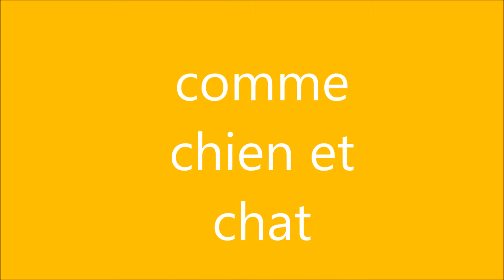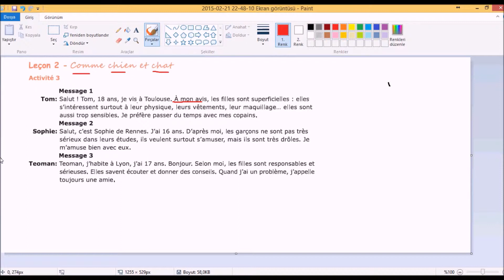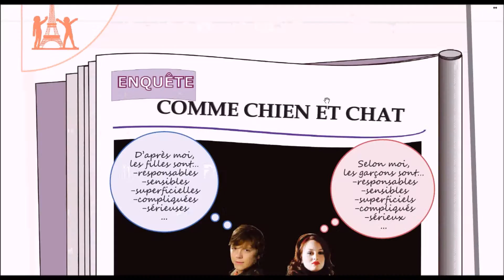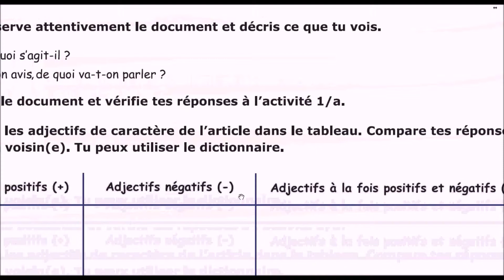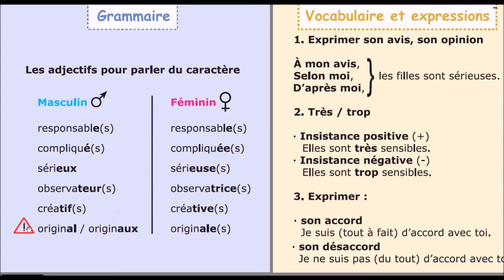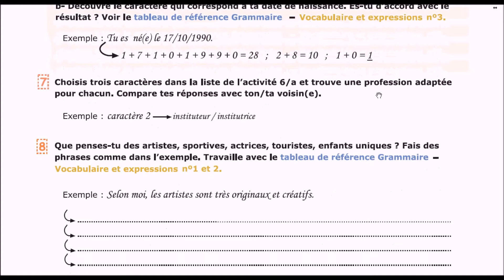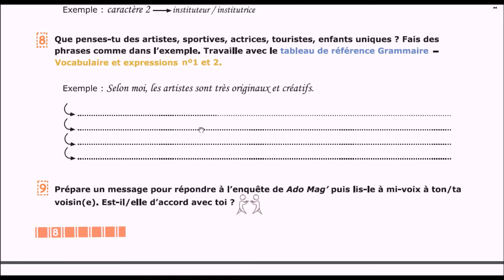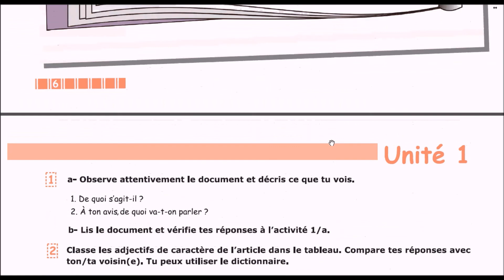fransızca ders 2 comme chien et chat